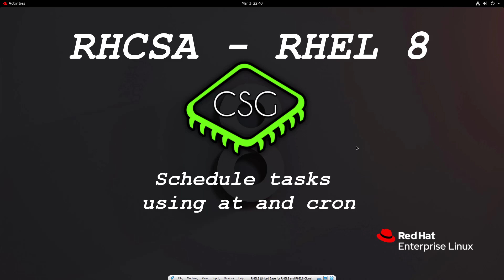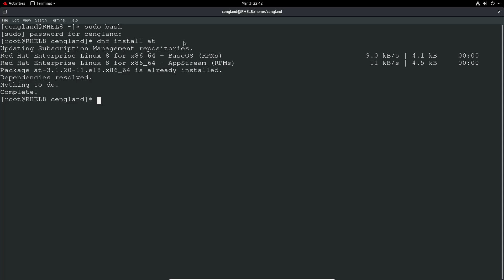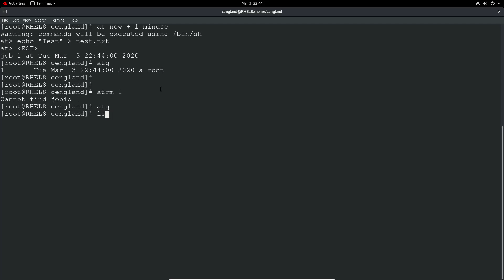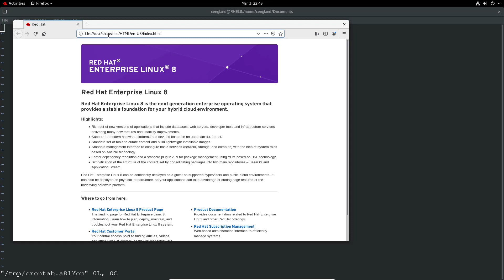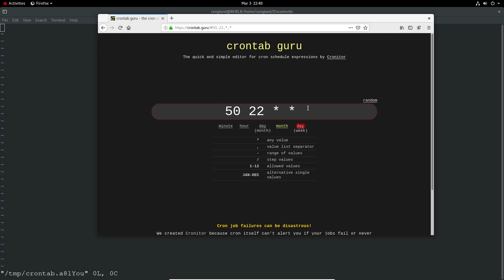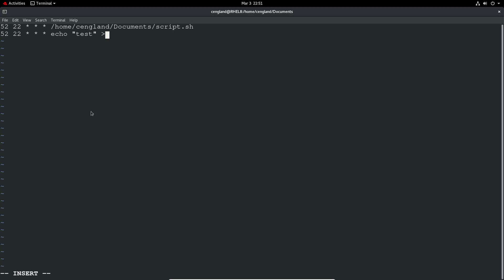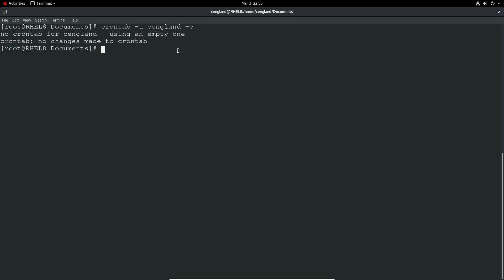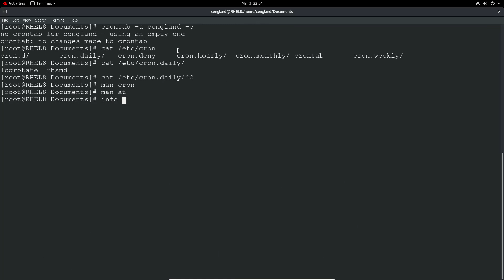RHCSA RHEL 8 - Schedule tasks using at and cron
This video is based on RHEL 8.

Video to cover the section 'Schedule tasks using at and cron' for the RHCSA (Red Hat Certified System Administrator).

The two services at and cron are used to schedule tasks.

at – schedule once off tasks such as reboot a server.

cron – schedule repetitive tasks such as execute a backup.

AT:

If at isn’t already installed you can install by:

# dnf install at

Check the service is started:

# systemctl status atd

If not running:

# systemctl start atd

To schedule a task to run in a minute:

# at now + 1 minute

You will then get an at prompt to enter what you which to schedule e.g.:

at echo “Test” `greaterthansymbol` test.txt

Then enter the command and press CTRL+D to complete.

To schedule the running of a script using at use the following:

# at 3pm + 3 days -f script.sh

Of which will run the script.sh at 3pm in 3 days time.

To view the at queued jobs:

# atq

Each item will get a job number, you can remove a scheduled task by:

# atrm 4

4 being the job number.

Cron:

To edit the crontab:

# crontab -e

This will open a vi window in which you need to enter the schedule first then the the command to execute:

mm hh dm mth dw command

Where:

mm is minute, hh is hour, dm is day of the month, mth is the month and dw is the day of the week, use crontab.guru to help with this. Command will be script to run e.g. the backup script.

To show the contents of a the crontab without editing:

# crontab -l

To edit the crontab of another user:

# crontab -u user1 -e

To list the crontab of another user:

# crontab -u user1 -u